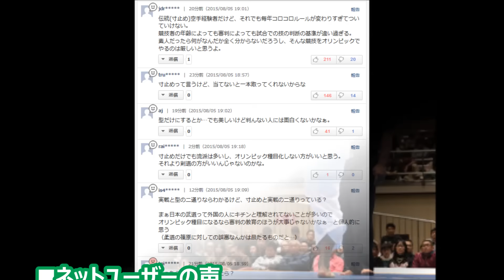2020年東京オリンピック【空手】競技ルール｜フルコンタクト空手と寸止め空手のどっち？両方？「極真会」と「全日本空手道連盟」のルールでは？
2020年東京オリンピック【空手】競技ルール｜フルコンタクト空手と寸止め空手のどっち？両方？「極真会」と「全日本空手道連盟」のルールでは？

●東京オリンピック追加種目入り目指す「空手」　競技ルールは？
●けんか空手で有名なフルコンタクト系の「極真会」では？
●全空連などの空手関係者では？

開催地に選ばれた今、空手界全体の発展を考えても一般的にルールのわかりやすいと言われるフルコンタクト空手と寸止め空手の二つのルールでオリンピックを迎え、双方の種目で日本選手が金メダルを獲得している姿を見たい人も多いはずだが、どう決着するか。

・寸止めする方が難しい気が。
・伝統(寸止め)空手経験者だけど、
　毎年コロコロルールが変わりすぎ。